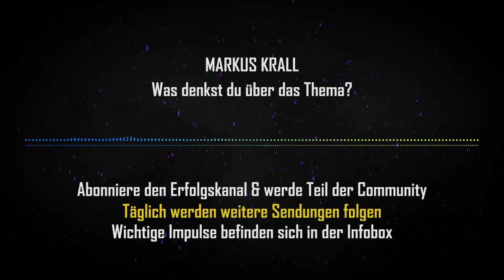🔥 MARKUS KRALL: ES KOMMT SCHON 2021!! - DARAUF MÜSSEN WIR UNS JETZT VORBEREITEN...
🏆 WIE DENKST DU ÜBER DAS THEMA? - SCHREIB UNS DEINEN KOMMENTAR 🏆

DAS WICHTIGSTE ZUERST:

Wir freuen uns sehr, wenn du ebenfalls deine Meinung, Handlungsempfehlungen oder deine eigenen Prognosen in den Kommentaren postest. Das würde uns und der Community sehr viel bedeuten.

Ebenfalls kannst du die Community dadurch unterstützen, wenn du dieses Video mit anderen teilst, die sich noch nicht über die aktuelle Lage bewusst sind.

Das beste Depot? Girokonten ohne Negativzinsen? Günstigste Versicherung? Bester Kredit?

Unsere Vision?

Wir wollen Deutschlands aktivste Finanzcommunity sein. Das schaffen wir nur mit deiner Unterstützung. Jedes Teilen, jedes Kommentieren und Liken bedeutet uns sehr viel und ermöglicht es uns, noch mehr spannende Finanzvideos auf diesem Kanal für die Community bereitzustellen.

Danke für deinen Support! Werde auch du Teil der Community und wecke andere auf, die sich noch im finanziellen "Tiefschlaf" befinden. :)!

Teilst du die gezeigten Ansätze oder siehst du das Thema aus einem anderen Gesichtspunkt?

Wichtige Schlagwörter

Allgemeiner Hinweis

Falls der Besucher über diese Links einen Kauf tätigt, kann eine Provision für den Videoproduzent als Unterstützung des Kanals ausgeschüttet werden. Der Besucher hat jedoch den gleichen Preis. Es erfolgt keine Anlageberatung. Jeder ist für seine Strategien selbst verantwortlich. Es ist ein Totalverlust möglich. Es kann keine Garantie für die Richtigkeit und Vollständigkeit der Inhalte gewährt werden. Gesagtes der Experten stellen nie eine verbindliche Beratung/Empfehlung da. Hierzu ist zwingend weitere Eigenrecherche und Beratung notwendig. Für mögliche Verluste kann der gezeigte Experte und Kanalbetreiber keine Verantwortung übernehmen.